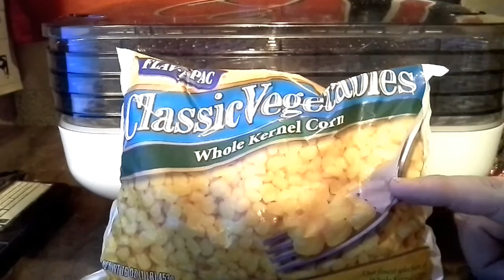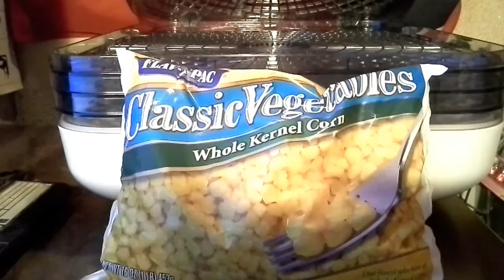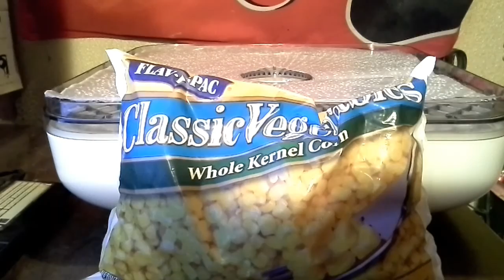How to Dehydrate Corn in the Ronco Turbo Food Dehydrator